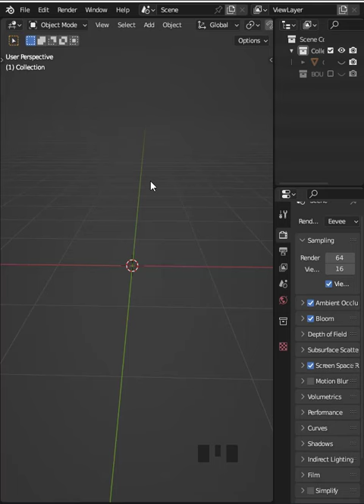create a dust bin in blender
Hard surface modeling in Blender..
Here is a simple producer of modeling a Dust Bin in blender, If you are beginner in blender you can follow along this video.